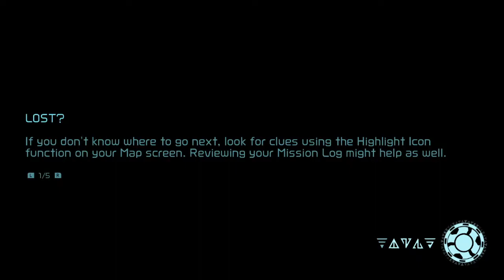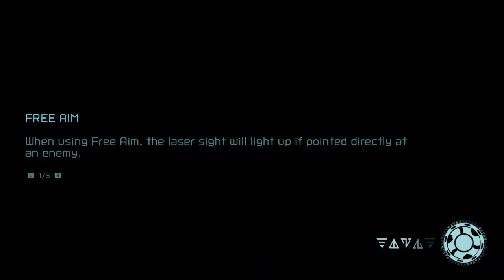Metroid Dread: Any% (Segmented) | Artaria to Cataris - Part 1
Volume is low in the first segment.

1. Artaria - 0:00
2. EMMI Skip - 0:33
3. Phantom Cloak Skip - 1:19
4. Charge Beam - 2:35
5. Corpious (Boss Fight) - 5:36
6. Spider Magnet - 8:24